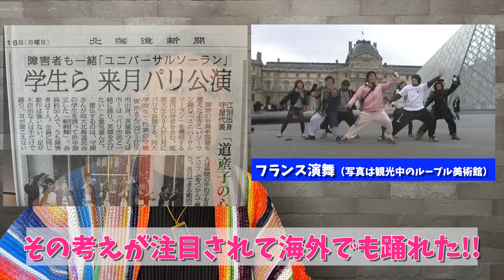【ソーラン節の男】改めて自己紹介します！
モリモリ博士の自己紹介動画です!!
これからの目標や夢を語っています^^

いつも動画をみて応援してくださり

ガンバってソーラン節を
踊り続けていきますね^0^

目次
0:00:00 こんな人に見てほしいの？
0:00:20 出身はどこ？
0:01:24 ソーラン節との出会いは？
0:02:42 ソーラン節へのこだわりは？
0:04:14 モリモリ博士も悩んでました!!
0:05:04 健康づくりのトレーナー？
0:06:12 人生は挑戦の連続？
0:07:29 最後のメッセージ!!

モリモリ博士（本名：守屋俊甫　もりやしゅんすけ）
　健幸エンターテイメント株式会社代表取締役
　筑波大学大学院内科系スポーツ医学研究室所属
　パーソナルトレーナー・健康運動指導の専門家！
2017年度より、筑波大学大学院にてソーラン節の健康効果について研究開始！

◆モリモリ博士とLINEで友だちになる◆
”元氣が出る”LINE公式アカウント
１週間１回ペースで、
モリモリ博士の元氣が出る
「言葉・メッセージ・動画など」配信中！

◆WEB/SNS◆
守屋俊甫公式WEBサイト